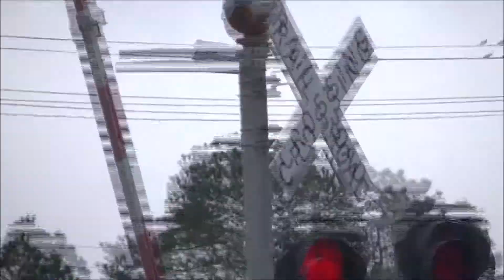*Killer K5LA/SteelBell Action*NS E49 (NS SD70M 2635/6942 SD60E) Thru Princeton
NS SD60E EXxxxx CNW, UP, GECX, HLCX, NS SD60